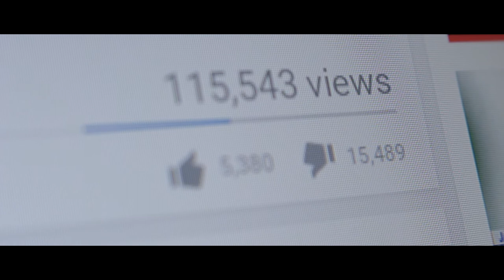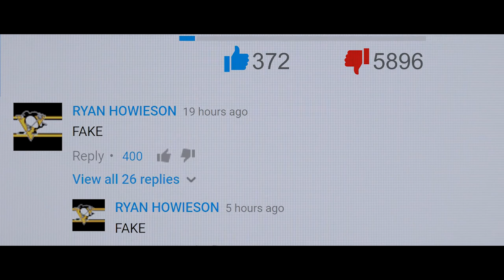"Vlogger" - A Short Film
Directed and Edited by James Diemar
With assistance from Dylan Weller, Riley Fowler and Brooke Donoghoe

Starring:
- Miles Downing-Donnelly
- Lachlan Pritchard
- Christian Langley
- Zephan Thambar
- Riley Fowler
- Tom GIlbertson
- Elke Wallace-Smith

Made as a Major Work for Visual Arts HSC.